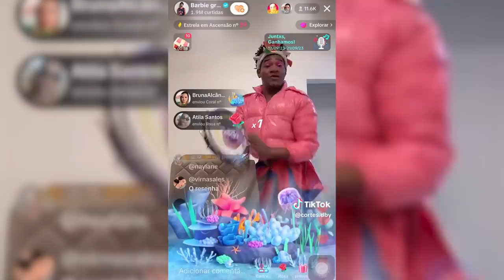CRITICA SOCIAL FOD4 SOBRE AS LIVES DE NPC *absurdo ou entretenimento??*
como viemos parar aqui? como a tecnologia nos fez passar por isso em pleno 2023? não é possível que esse seja o futuro que imaginei quando era pequeno! vocês com toda certeza se depararam com o mundo das lives NPCs. o que você acha: absurdo ou entretenimento?seria o limite do ridículo?

separei alguns exemplos pra gente analisar e o que fez essas pessoas entrarem na onda das lives no TikTok. o dinheiro que a plataforma disponibiliza beneficia quem afinal? é isso tudo mesmo?